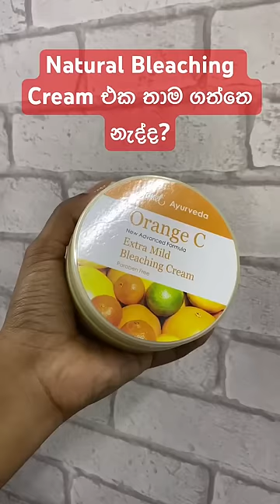හැමෝම කතා වෙන ලංකාවේ අංක එකේ Natural Bleaching Cream එක 😍